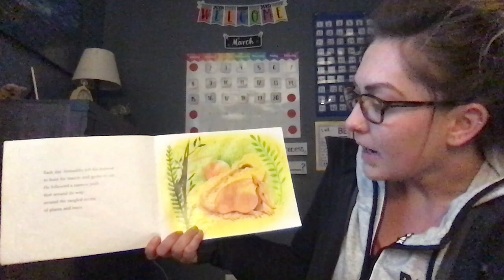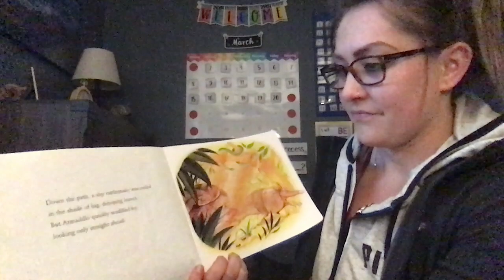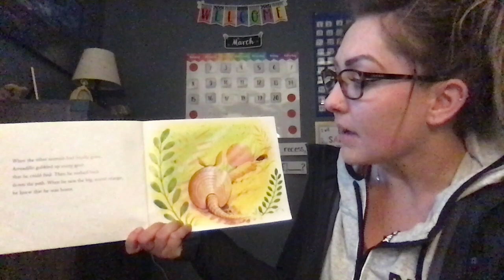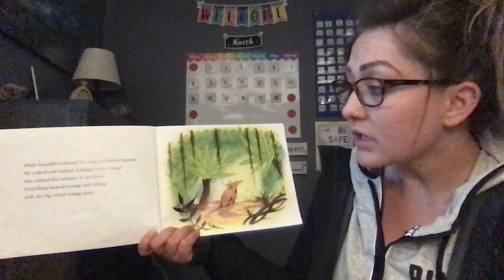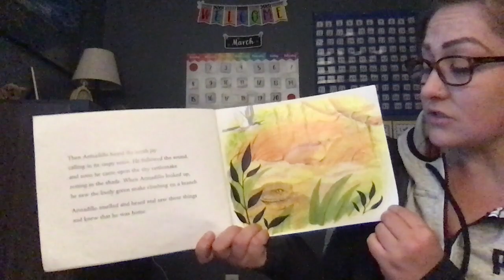Armadillo's Orange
Good evening! Here is another read a lot for your kiddos and a little information for grown ups at the end :) Thank you for reading with me!